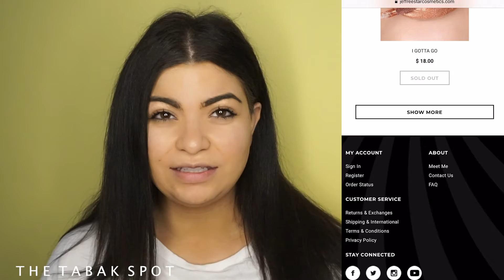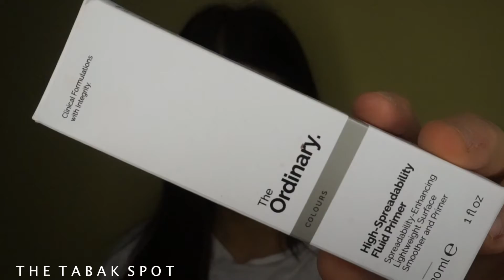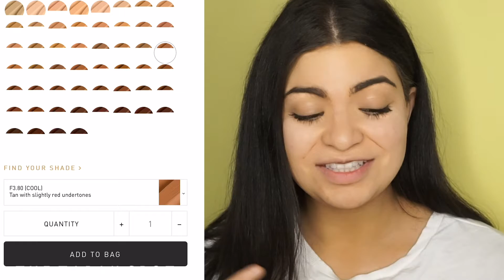TESTING NEW MAKEUP & TALKING ALL ABOUT THE SHANE X JEFFREE STAR COLLECTION!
Today we are testing out new makeup that has hit the brand new Morphe Australia store & gossiping all about the Shane x Jeffree star Conspiracy launch collection.

Lets delve into the beauty community & talk about how I missed out on one of the most hyped up  beauty collections this 2019!

tabak_s